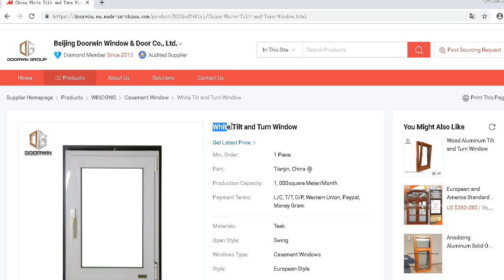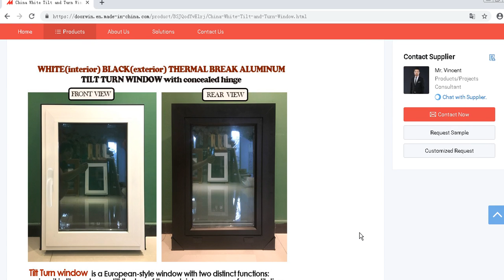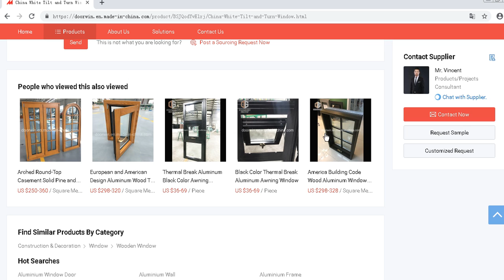ESWDA White Tilt and Turn Window by doorwingroup.org